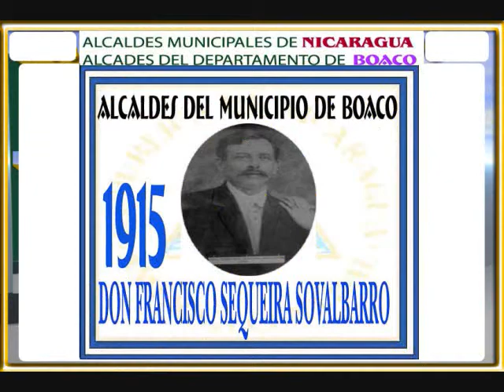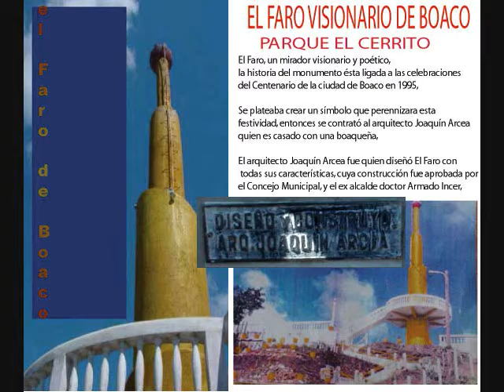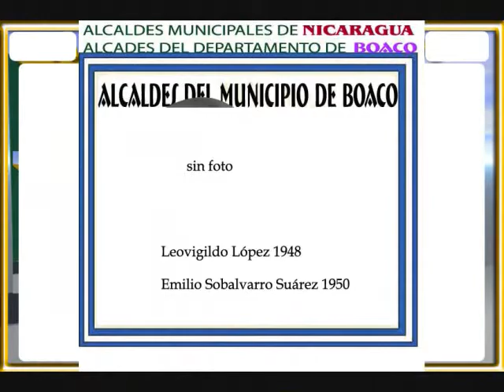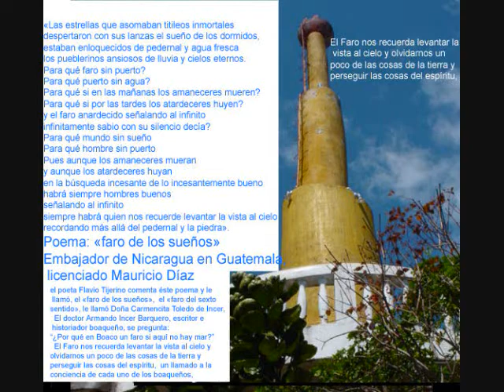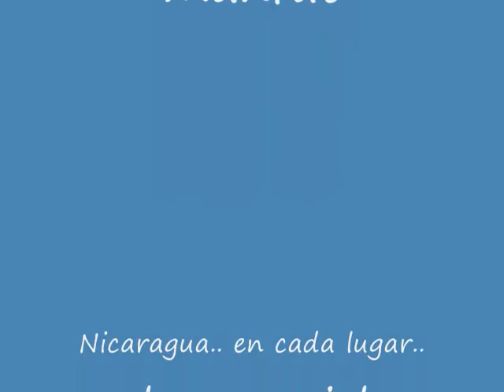Boaco Nicaragua manfut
En el mes de noviembre de 1764, los alcaldes, regidores y principales de Boaco o Santiago de Boaco, como era el efectivo nombre de la ciudad, se presentaron al Corregidor y Capitán Aguerra, del Partido de Sébaco y Chontales, Don Justo Buenaventura Morales, con un extenso memorial de las vicisitudes de los hijos de la ciudad de Boaco, las invasiones sufridas y los cuatro cambios de asiento que habían padecido.
En este relato se refieren a la quema de los Títulos Reales de las tierras de Boaco, que conservaba un encomendero español llamado Jerónimo Vásquez.

En 1801, las familias de Boaco para subsistir, tenían que servir en las haciendas de personas acomodadas, trasladándose a ellas con sus mujeres y sus hijos.

Esto dificultó el cobro de los tributos de la Hacienda Real, que se cobraba a los vecinos con residencia permanente, por lo que tuvo que ser rebajado a dos reales, por pedimento especial de los boaqueños.

El Subdelegado de Boaco, Don Patricio de la Cerda obligó a los vecinos de Boaco a huir a las montañas por   cobrar las tributaciones rezagadas y con precios alterados.

En 1805, en audiencia del Ministerio Público y del Fiscal Dr. Ibáñez, envió orden al Subdelegado Cerda de abstenerse de tales prácticas, para que la gente de Boaco regresara a sus hogares.

Tierras de Santiago
Las tierras de la Cofradía de Santiago estaban legalizadas desde 1887, comprendiendo las tierras entre los siguientes linderos: Al oriente con Los Molejones, al poniente con las montañas de Guigua, al norte con la línea divisora y los campos de Muy Muy, al sur La Puerta y tierras ejidales de Boaco. En esta tierra había abundante ganado, pasturas, ríos, bosques, etc.
El Dr Armando Incer Barquero reseña que algunas damas de Boaco ayudaron a sembrar plantas ornamentales y flores, que fueron a buscar hasta Sabana Grande para poder hacer de El Faro un sitio de agradable visita, denominado parque El Cerrito.
Recién construido, El Faro tenía un reflector que proyectaba su luz desde la cúspide, la que giraba iluminando la ciudad, sin embargo, ya no funciona y no ha sido reparada.